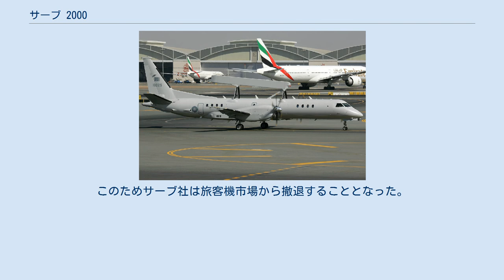サーブ 2000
サーブ 2000（Saab 2000）は、スウェーデンのサーブ社が開発したターボプロップ双発旅客機である。
 サーブが、コミューター機の成功作サーブ340に続いて開発した50/58席級の地域航空用ターボプロップ双発機がサーブ2000である。
1988年に機体仕様の決定作業が開始され、同年12月15日にスイスのクロスエアから確定25機、オプション25機のコミットメントを得て機体計画をローンチ、1989年5月に正式なゴーアヘッドとなった。
機体は、主翼や胴体などの基本的な構造はサーブ340のものを踏襲し、特に胴体は340と同じ断面でそれを7.55mストレッチしている。
このためサーブ2000は、単にサーブ340のストレッチ型と見られやすいが、実際にはターボプロップ・コミューター機の新時代を目指して作られた、全く異なった機体である。
 サーブ2000開発最大の主観は、ターボプロップ機でジェット機並みの性能を得ることであった。
ジェット機と同等の巡航高度と巡航速度性能を、ターボプロップ機の経済性で実現させることを狙ったものである。
一方で、機体の開発コストを低く抑えるために、サーブ340で開発済みのコンポーネントを一部に使うこととした。
以上の設計により、サーブ2000は、665km/h以上という高速巡航性能と低騒音性能に優れている。
主翼はCASA（スペイン)、後部胴体はウエストランド・エアクラフト、尾翼はヴァルメトと生産を分業した。1992年3月26日に初飛行し、1994年9月に商業運航に就航した。 主翼は低翼配置・直線翼であり、垂直尾翼には、前部へ延びるフィンがついている。搭載エンジンはアリソン(現・ロールスロイス)が開発した新世代の大出力ターボプロップであるAE2100である。最大出力は2,722kWである。プロペラは6枚のブレードであり、低騒音に貢献している。また、グラスコックピットとなっている。サーブ340と比較して、胴体は7.55m延長され、主翼の長さもそれぞれ3.3m延長された。 サーブ 2000は34機がクロスエアで使われたほか、1997年には日本の運輸省（当時）航空局（JCAB）も飛行点検機として導入した。
しかし、売り上げが低迷したため、1999年に製造が中止された。
生産機数は63機。
 売り上げが低迷した主な理由は、市場としていた50席前後のコミューター路線に、エンブラエル ERJ 145やボンバルディア CRJ等、低価格のジェット旅客機が登場し、競争に敗れたことである。
このためサーブ社は旅客機市場から撤退することとなった。
 サーブ2000AEW&C